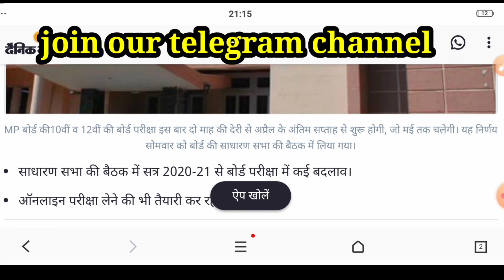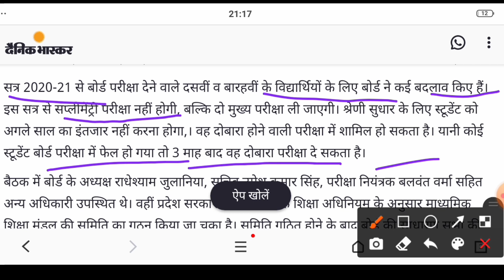एमपी बोर्ड परीक्षा की तारीख घोषित / नया टाइम टेबल कब आएगा / दो महीने लेट होगी परीक्षा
download Chemistry प्रश्न बैंक

इस pdf का password  -  boardedu